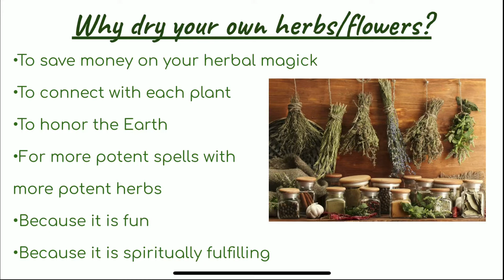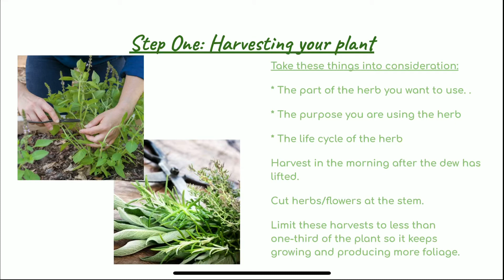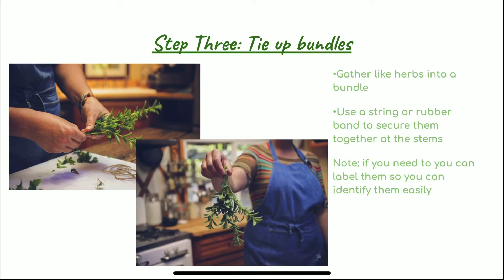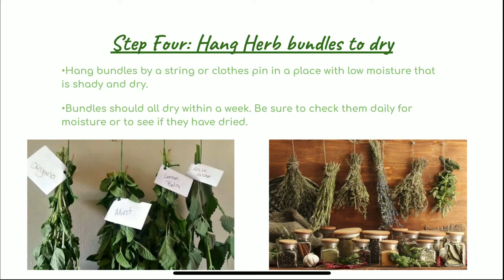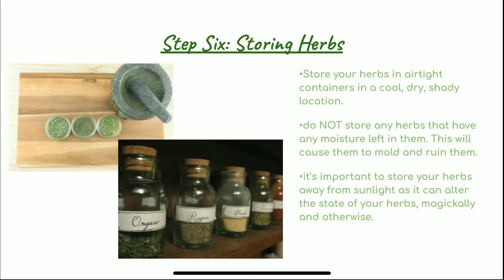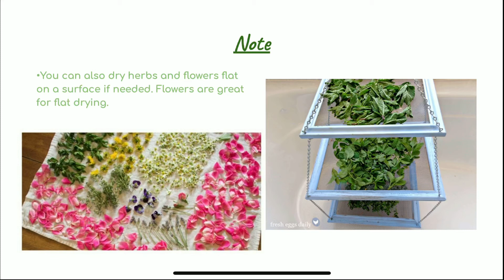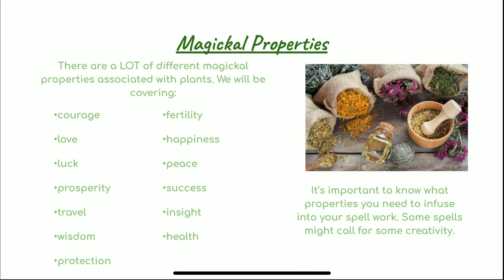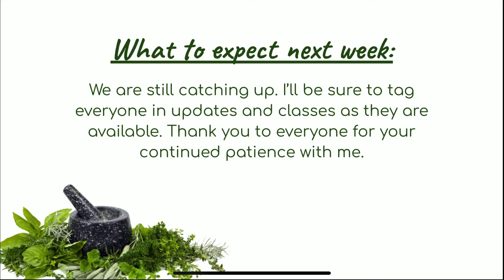Herbology Week 3: Herb Drying and Magickal Properties